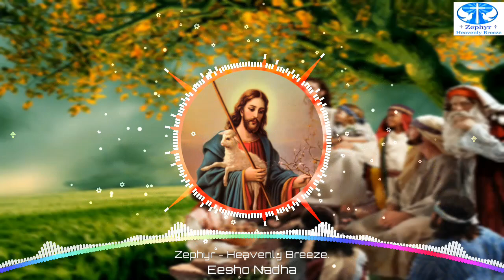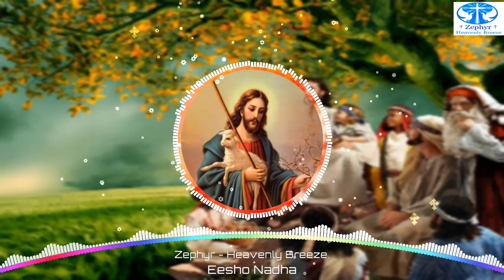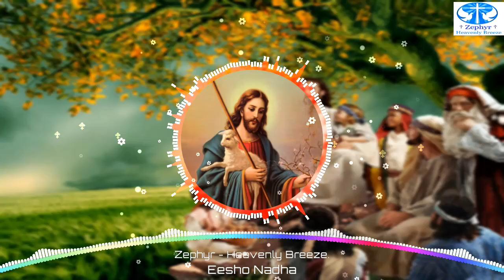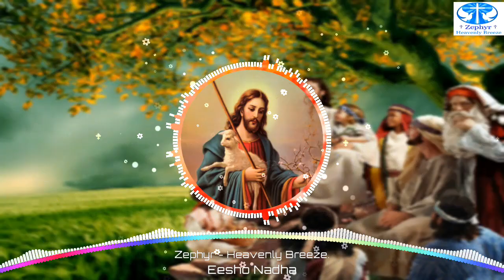Eesho Nadha | A beautiful Malayalam Christian Devotional song by Shreya Jayadeep & Sreya Anna Joseph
Zephyr - Heavenly Breeze
Malayalam Christian devotional songs I Jesus I St. Mary | Holy Family| bhakti ganam| Parumala thirumeni | Malankara Jacobite Syrian Orthodox Church | Indian Orthodox Church |  Christian Devotional New Whatsapp Status Video (BGM) song|